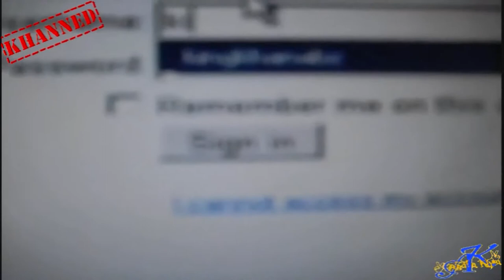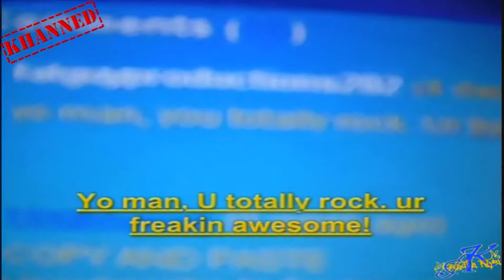What The Fu-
This is a re-edited/upload that I created quite a while back which is me receiving a huge surprise from YouTube when I return from school. Hope you guys follow me through & watch my current new videos. (^_^)